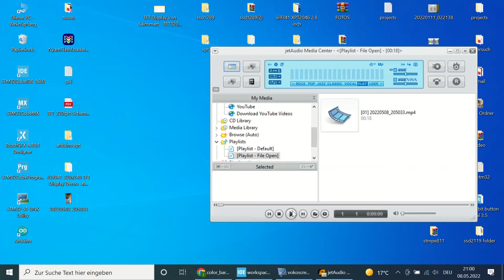حبيبي محمد صلى الله عليه وسلم